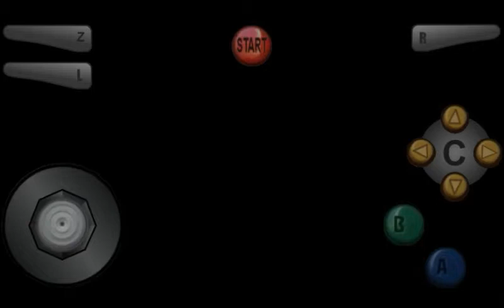Exploar Doraemon World